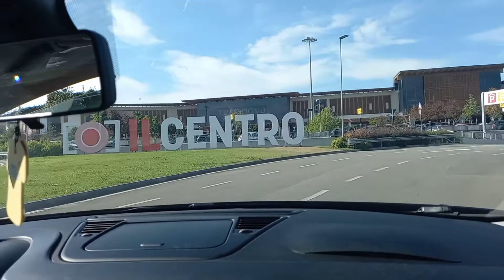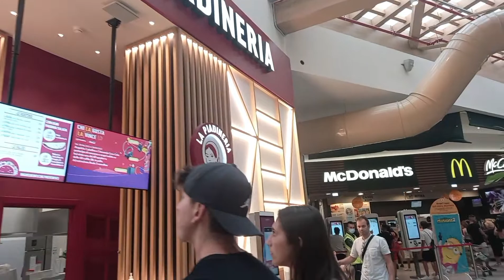Qendra Tregtare me e Madhe ne Europ! Arese (Milano)